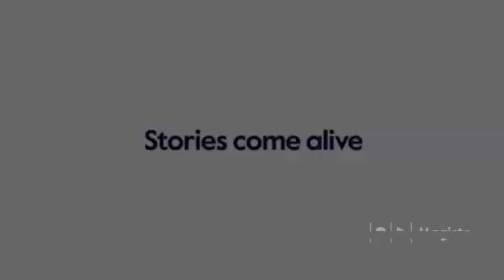time line of the universe part 5